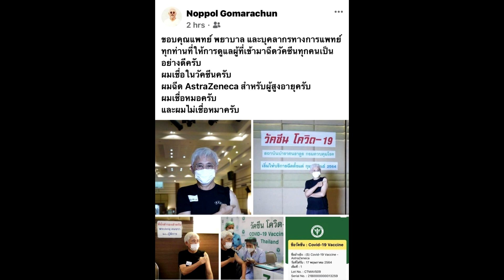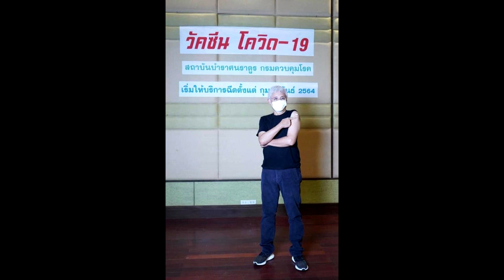ตู่ นพพล โพสต์เดียวแรงสุด! เข้าฉีดวัคซีนเข็มแรกแล้ว ลั่นเชื่อหมอไม่เชื่อหมา#super star dara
เครดิต:ขอขอบคุณข้อมูล : Noppol Gomarachun  เพจดาราภาพยนตร์ 🙏

ตู่ นพพล โพสต์เดียวแรงสุด! เข้าฉีดวัคซีนเข็มแรกแล้ว ลั่นเชื่อหมอไม่เชื่อหมา
เรียกว่าตอนนี้ประเด็นเรื่อง การฉีดวัคซีน ถือเป็นอีกเรื่องที่ประชาชนให้ความสนใจ หลังจากเหล่าคนในวงการบันเทิง ตบเท้าเข้าไปฉีดวัคซีนป้องกันเชื้อโควิด-19 เป็นจำนวนมาก ทำเอาโลกโซเชียลเสียงแตกวิพากษ์วิจารณ์กันใหญ่